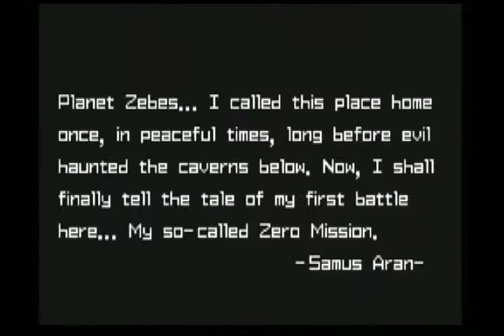Metroid Zero Mission part 1